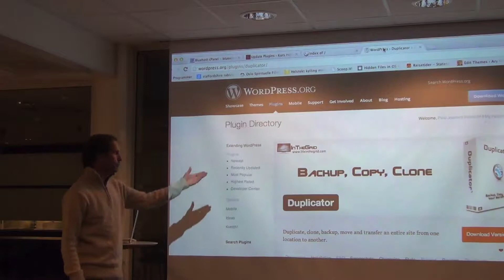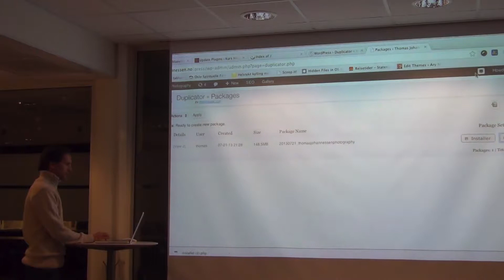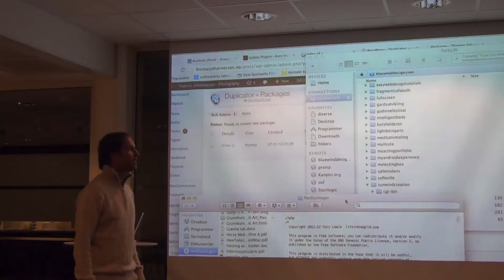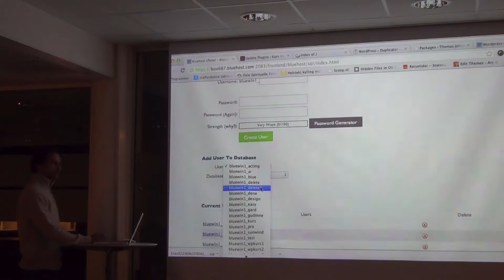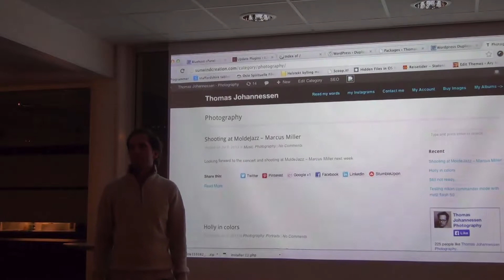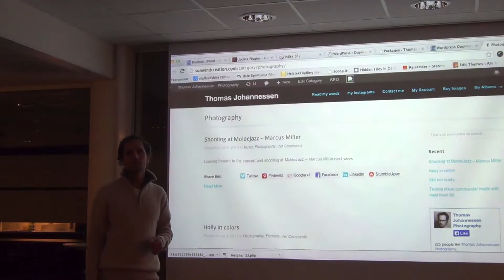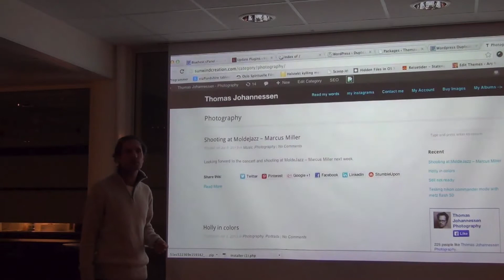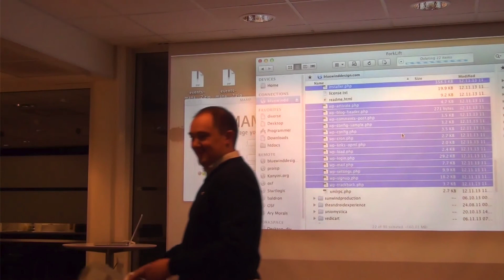WordPress Oslo Meetup Nov 2013 Paal Joachim Romdahl Duplicator Plugin start to Finish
I am here showing a live exploration of how the WordPress plugin Duplicator works. I asked the audience for a volunteer and after a bit of nudging one volunteered to use his site as an example. I installed Duplicator, and backed up (actually the volunteer had already done this so I talked about the steps). I then downloaded the backed up site and uploaded it to one of my own domains where I installed the volunteers site. Suddenly Thomas the volunteer had his site on his own domain and mine. Duplicator worked and I answered questions along the way.